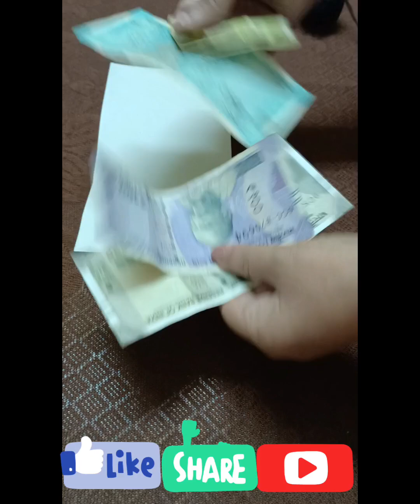kittypartygameideas sawanspecial luckgame oneminutegames partygames familygames kittygame